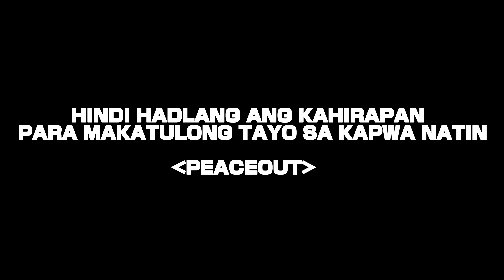CUBAO TO ALABANG/120PESOS